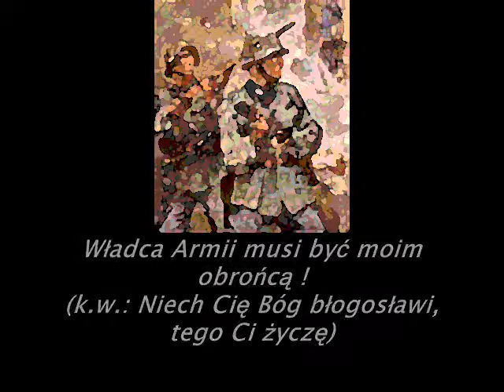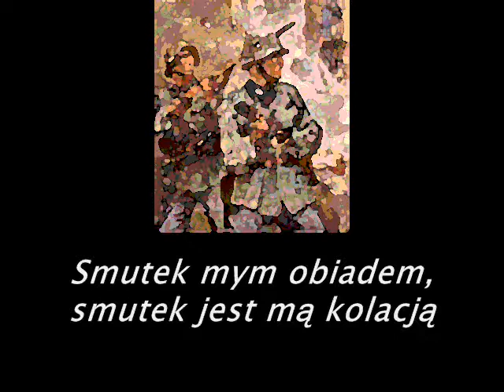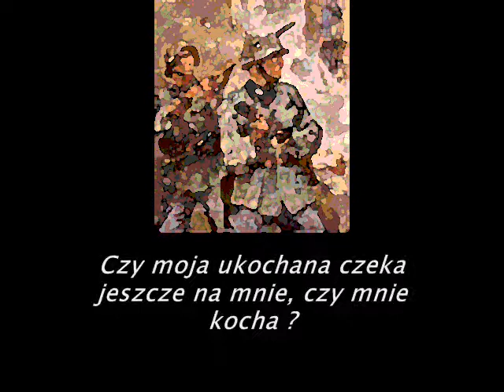Echo of Dalriada - Galamb / Gołąb ( polskie napisy )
Translation: Attila910220, DobermannHUN, Aniusaa.